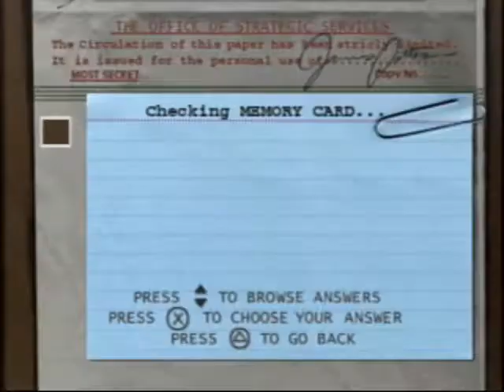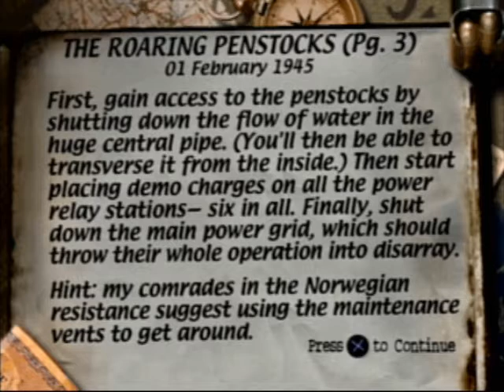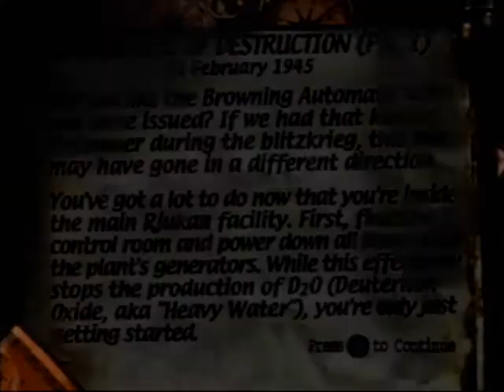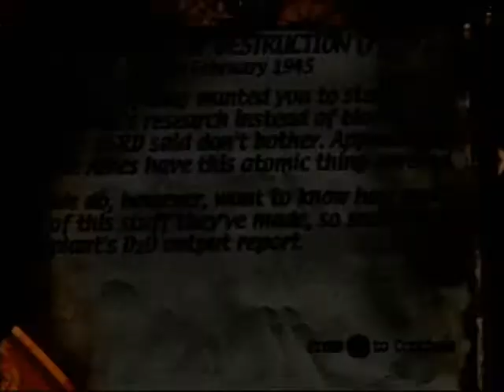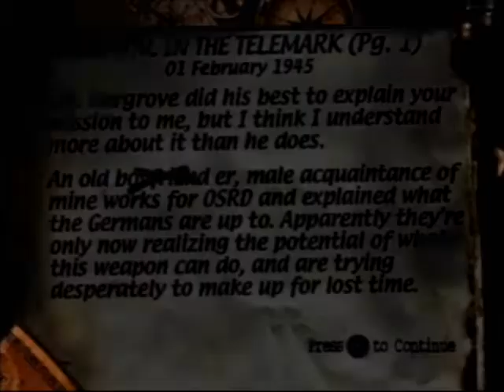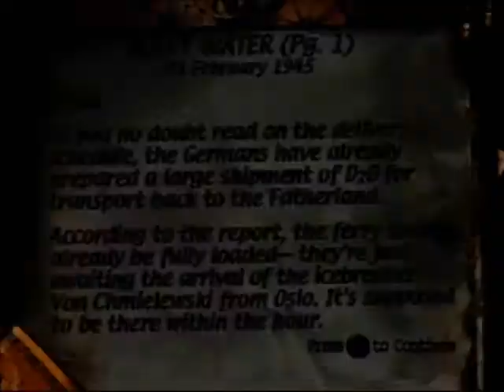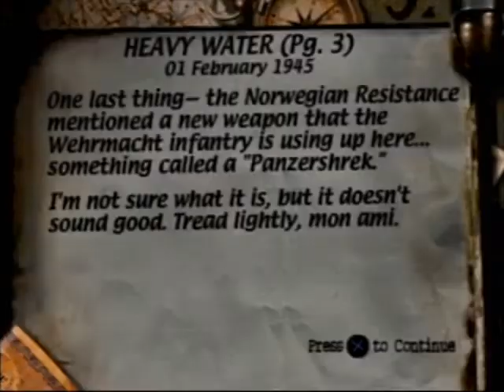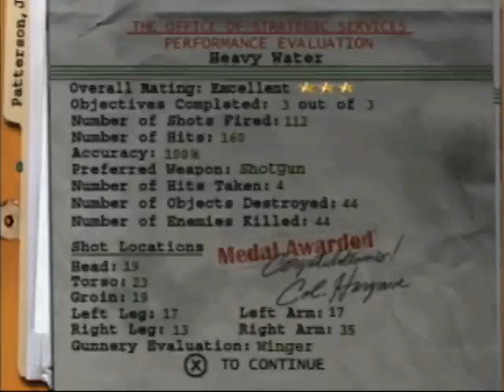Nukes! | Medal of Honor Mission 5: Sabotage the Rjukan Hydro Plant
Another pretty memorable mission as this one deals with the production of atomic bombs.